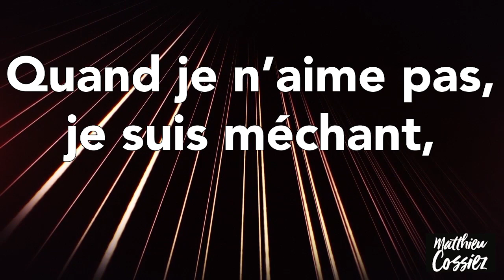Catéchèse / Seigneur je te demande pardon /Prier avec les enfants / Matthieu Cossiez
"Seigneur je te demande pardon",
extrait du cinquième album de Matthieu Cossiez:
"Prier avec les enfants"